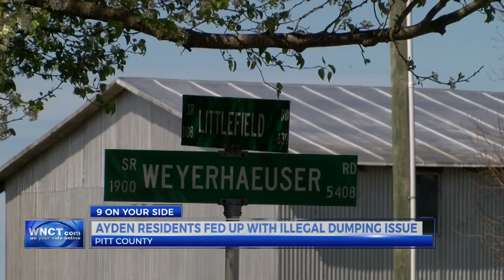Ayden residents fed up with illegal dumping along Weyerhaeuser Road